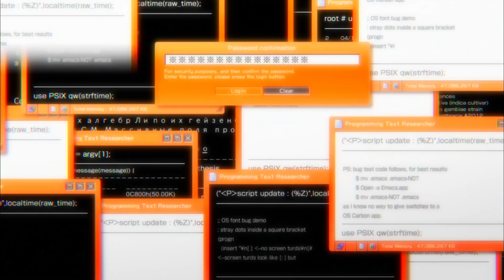「Vampire Anime Mix」「End Of All Hope」[4k 60fps] 🩸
►MUSIC
Nightwish - End Of All Hope

► Watch in 4K /60FPS
► AMV Made by: Alfaliel AMV´s

If you are the owner of two direct authors and if you wish to exclude this amv, send me an e-mail and I am going to remove the video when I verify that you are the owner of the rights.